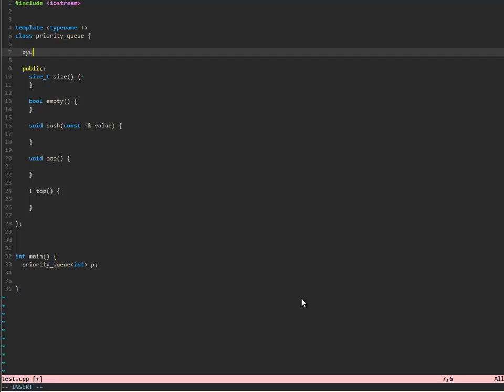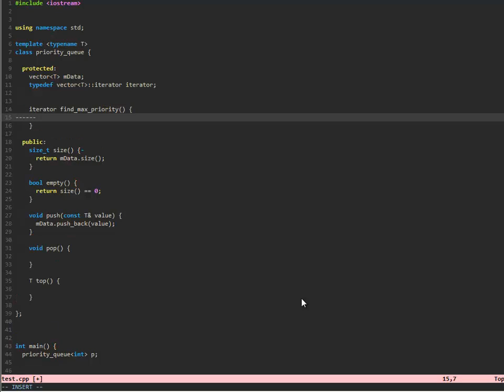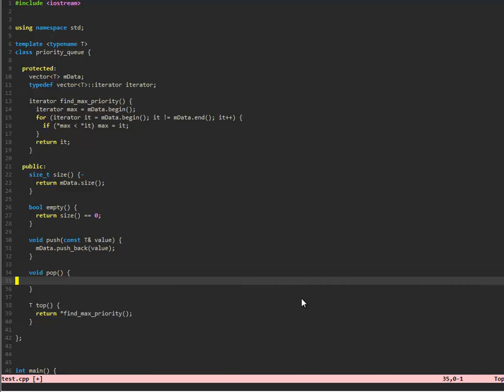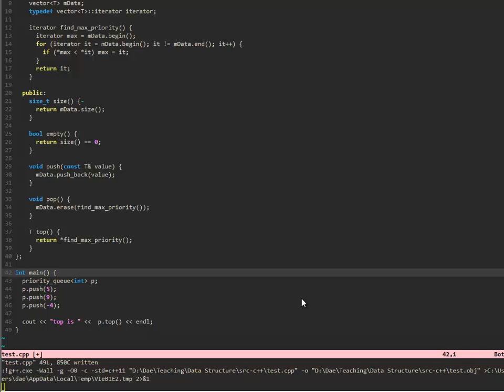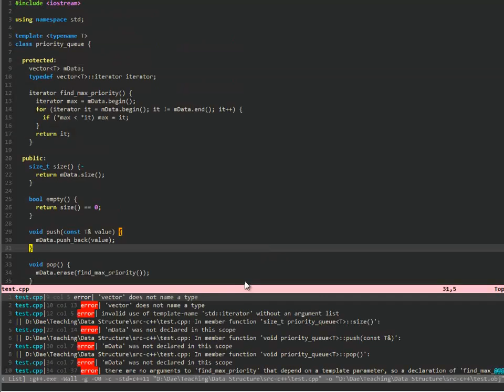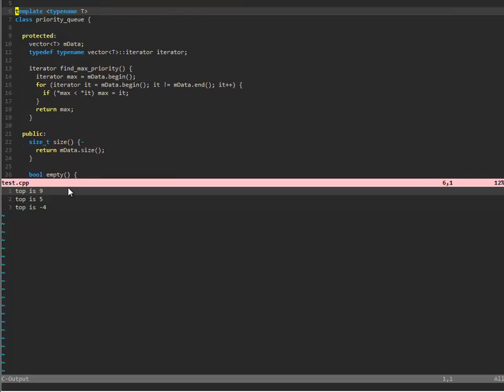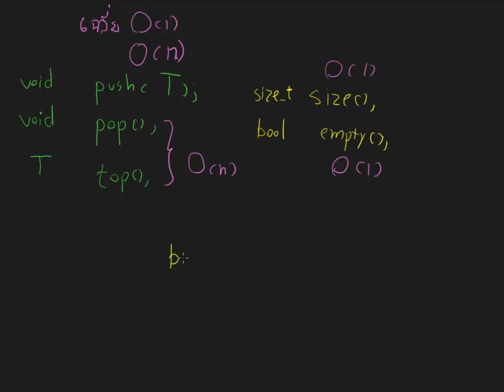priority queue 1/4